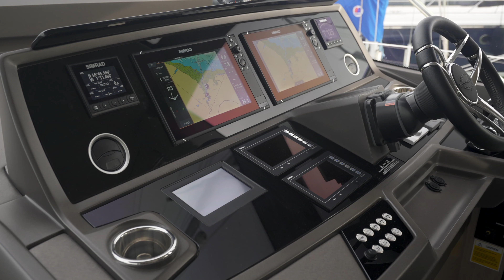Sunseeker Manhattan 66 Options - Best Bits!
A sneak peak of the fantastic Manhattan 66 options available for sale now